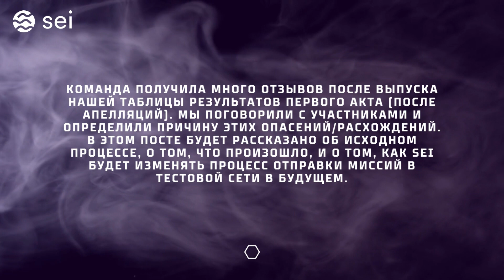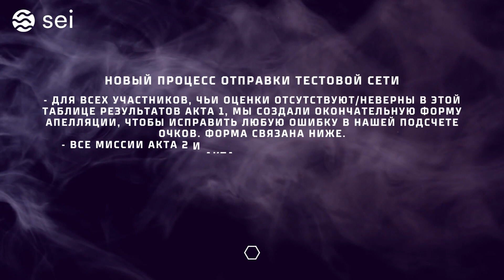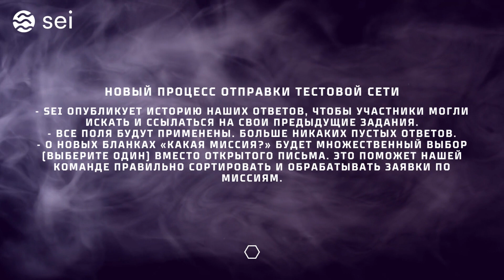Sei - миссия тестовой сети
By rossoneri#3940 (My discord)

Act 1 Appeals Deadline: Oct 12th 12AM PDT Extended to Oct 15th 12AM PDT

Act 2 Mission Submission Deadline: Oct Oct 20th 12AM PDT

Act 3 Mission Submission Deadline: Oct Oct 20th 12AM PDT

(05:56:46 Dan Edlebeck & Jay Jog - Sei Network)